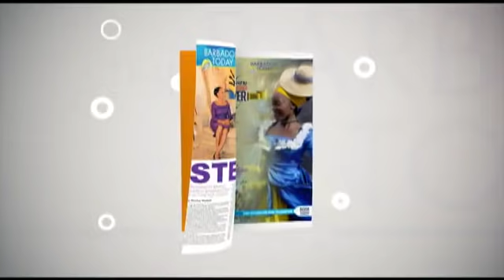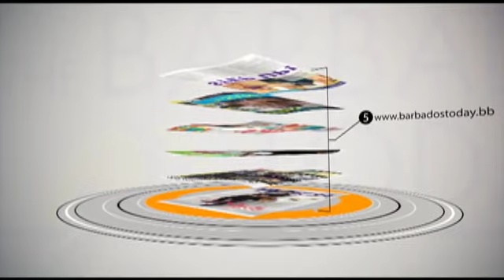BARBADOS TODAY MORNING UPDATE - August 5, 2021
Investigations continue into discovery of female body in the City
Bridgetown has been identified as a hotspot for the spread of COVID-19